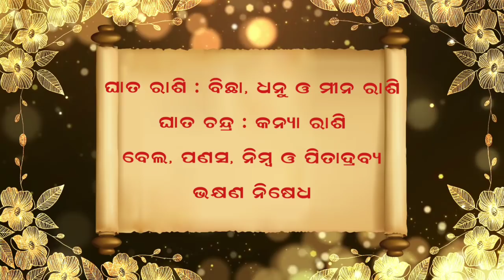Ajira Rashifala | 06 May 2022 (ଶୁକ୍ରବାର) Today Odia Horoscope | Ajira Rasifala Prediction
Ajira rasifala 06 May 2022
06 May 2022 today odia horoscope

Aji ame 06 May 2022 ra 12 ti rasira rasifala bisayare janiba.

May 2022 today odia horoscope

ajira rasifala
ajira rashifal
bhagya bhabisya today episode
rashifal
aaj ka rashifal
ajir rashifal
rasifala today
rasiphala
bhagya bhavishya
06 tarikh ka rashifal
rasi phala
aji ra rasifala
odia rashifal
rasifala
ajay rashifal
ajira rasifala odia
bhagya bhabisya
rashifal odia
aji rashifal
prarthana channel
aajirarasifala
oriya rashifal
rasi fala
odia
prarthana tv bhagya bhavishya today episode
odia rasifala
rashi phala
today rashifal
ajira rasiphala
odia gita
prarthana rashifal
06 May 2022 rashifal
aaj rashifal
aajira rashiphala
ajira odia rashifal
sindurara adhikara 06 May 2022
sindurara adhikara today episode
sindurer adhikar 06 May
today rasifala odia
06-May
prarthana live
rasifala odia
May-06
sindurer adhikar 06 May 2022
ajira.rasifala
prarthana tv
rasi folo today
zero rashifal
agira rasiphala
kali rashifal
odia aaj ka rashifal
prarthana
rashifal video
06 May 2022 ka rashifal
jayanti rashifal
odia bhajan
odia re
rashifal ajira
rasifal
rasifala ajira
ajera rasefala
ajira rasifal
ajira rasifala jayanti mohapatra today
ajirarasifala
bhagya bhabisya today episode 06 May 2022
jayanti mohapatra
rashi fala
rashifal kanya rashi
rashifal rashifal
rasiphala odia
today rasifala
today rasifala jayanti mohapatra
2022 odia calendar
06 tarikh ka rashifal
06 tarikh saniwara
06 May kundali bhagya
aditya rashifal
ajira rashiphala
ajira rasi
akira rashifal
astrology odia
bhagabata janma 2022
bhagya bhabisya 06 May 2022
bhagya rashi
bhagyaphala today
hathi rashifal
hazrat rashifal
ka rashifal
kanya rashi
kanya rashifal
mo dehe bolide to deha kala
odia astrology
odia rashi
odia rasi
oriya
otv bhagyarekha
otv rasifala today
pramod patra
prarthana